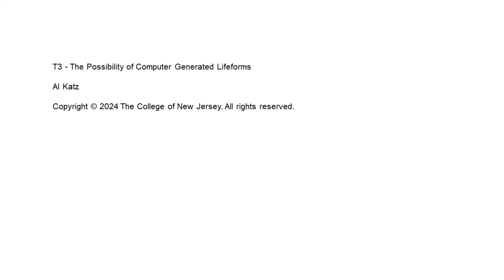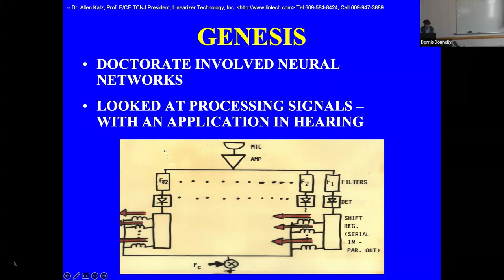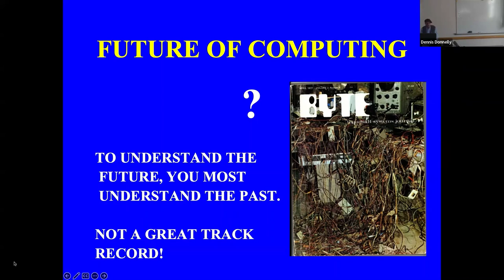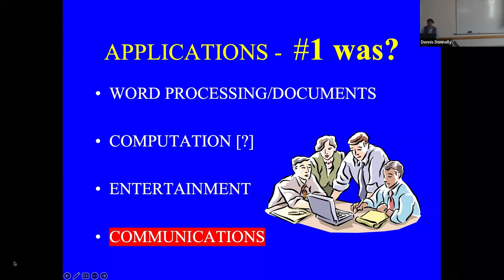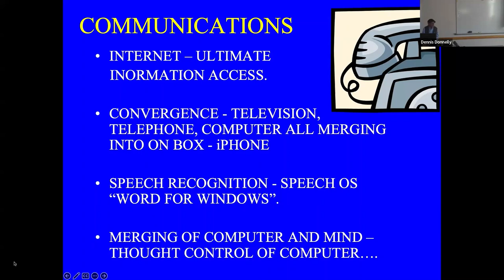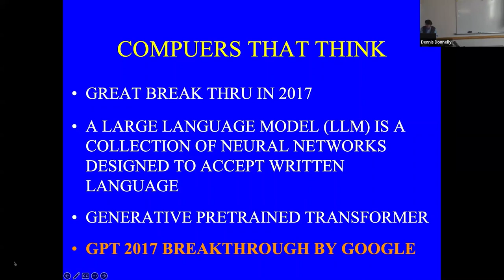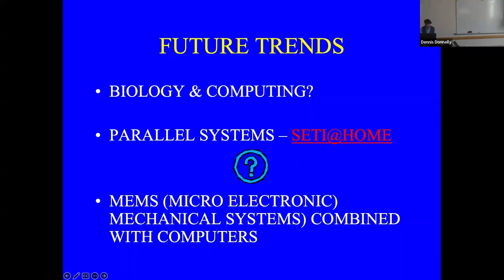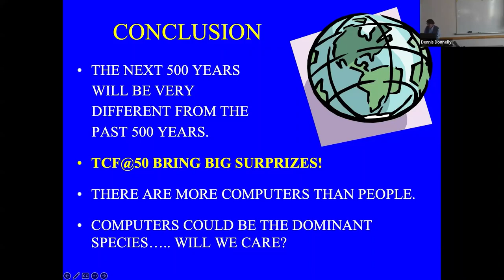The Possibility of Computer Generated Lifeforms - TCF2024, track 3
Al Katz (Prof. of E/CE at TCNJ) speculates about computer-generated lifeforms: "Many people are not aware that my doctorate involved artificial neural networks at a time before this topic was not yet popular. Although not deeply involved with computers, I taught microcomputers for several years because there was no one else around to teach these courses. As a result, I started thinking about: Could computers think in a way like humans? Is an electronic (computer) life form possible? Would such life forms want to communicate with us because of the huge difference in the speed of the processing elements that make up these systems. In this talk, I will discuss these questions. I will ask other speakers and the audience to share these thoughts on this topic."